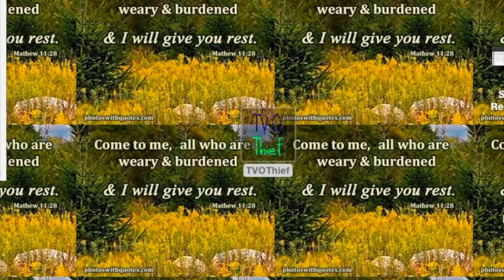RUN FOR YOUR LIFE!!!